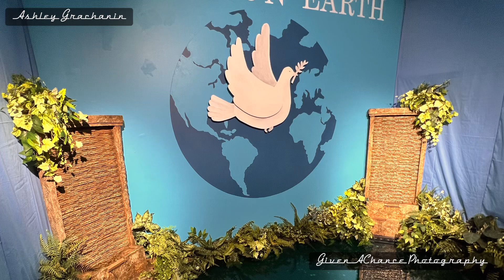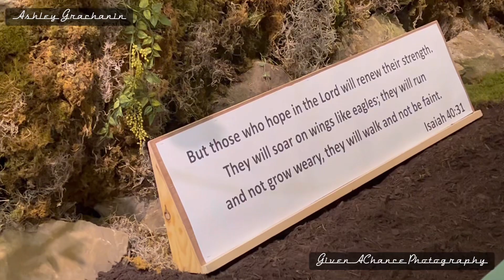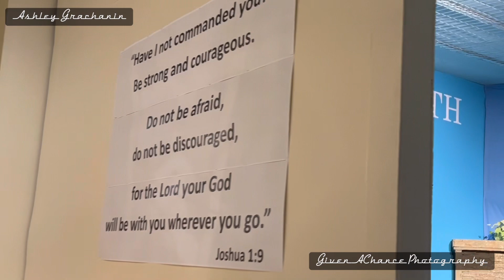Kraynak’s || Easter Bunny Lane 2024 (Hermitage, PA)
Here is a complete walkthrough of Easter Bunny Lane 2024 at Kraynak’s in Hermitage, PA!!